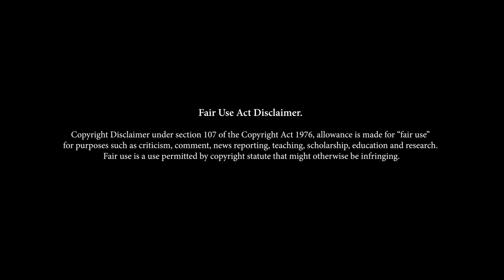Taxi Chase - French action comedy film starring Samy Naceri. Mercedes-Benz 500E W124 Car Chase.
Taxi is a 1998 French action comedy film starring Samy Naceri, Frédéric Diefenthal and Marion Cotillard, written by Luc Besson and directed by Gérard Pirès. It is the first installment in the Taxi film series. It has four sequels, Taxi 2, Taxi 3, Taxi 4 and Taxi 5 and one English-language remake. Directed by Gérard Pirès. To work off his tarnished driving record, a hip taxi driver must chauffeur a loser police inspector on the trail of German bank robbers.

Directed by Gérard Pirès
Starring Samy Naceri, Frédéric Diefenthal and Marion Cotillard